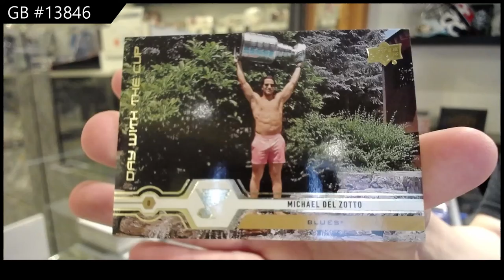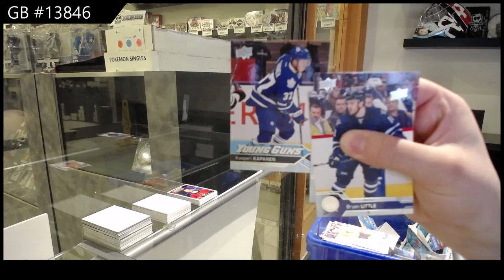Upper Deck Series 1 & Series 2 Hockey Multi Year Tin Break - C&C GB #13,846